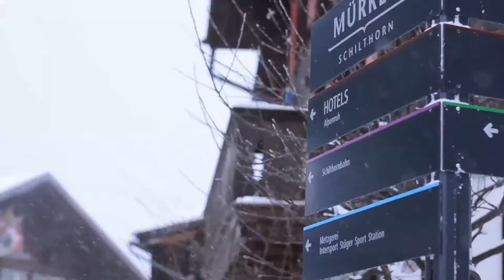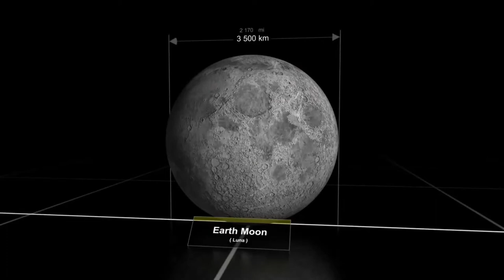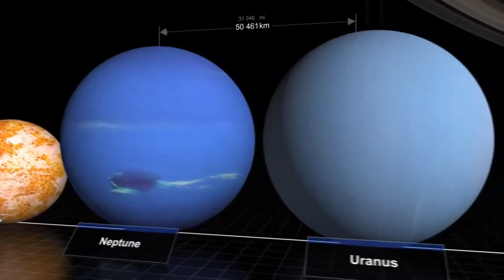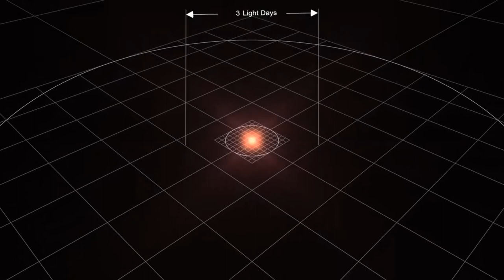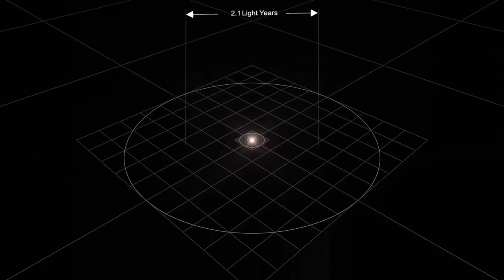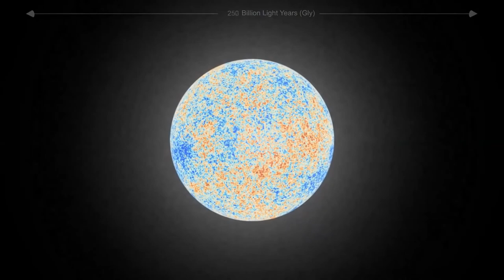Серия «100» №19 «ЗАКОН ПРИТЯЖЕНИЯ» «ТРИ ВЕЧНЫХ ЗАКОНА ВСЕЛЕННОЙ» «Законы Вселенной»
КАНАЛ «Психология жизни» Серия «100» №19 «ЗАКОН ПРИТЯЖЕНИЯ»
«ТРИ ВЕЧНЫХ ЗАКОНА ВСЕЛЕННОЙ» «Законы Вселенной»

Серия «100» №19 «ЗАКОН ПРИТЯЖЕНИЯ»

«Внутренняя инженерия» ЗАКОН_ПРИТЯЖЕНИЯ ТРИ_ВЕЧНЫХ_ЗАКОНА_ВСЕЛЕННОЙ Законы_Вселенной «ЗАКОН ПРИТЯЖЕНИЯ» Серия «100» №19 «ЗАКОН ПРИТЯЖЕНИЯ» «Саморазвитие»